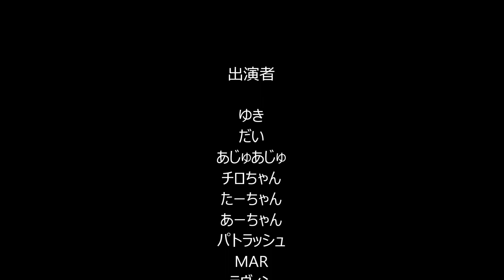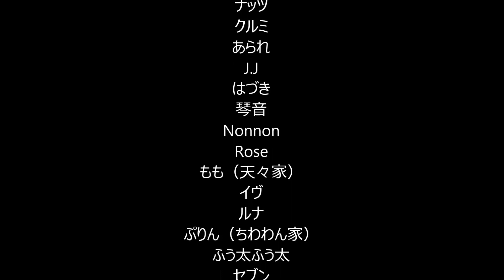ニューイヤーコンサート わんにゃんフィルハーモニーオーケストラ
わんこにゃんこのニューイヤーコンサートです